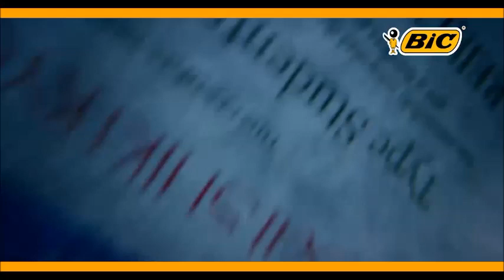2017 06 09 Balumgala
රැස්විහිදෙන පළතුරු වට්ටි